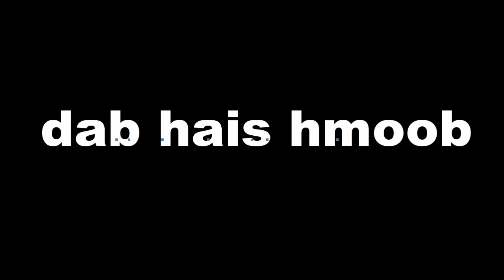dab hais hmoob - 1609 - 3 txiv tub mus khawb nyiaj, ไปขุดสมบัติ, The treasure.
mus khawb Tej laus li Qub txheej Qub tes Qub taw yav tiam tag los ua tej laus chiav puas Tuam tshoj los mus lawm xwb. Ces thiaj li muaj muaj siab kawg kiag li os. Mloog seb lawm peb tus txiv tub ntawm no yuav mus zoo li cas nawb. Thiab lawm khawb puas tau.

story : 1609 - 3 txiv tub mus khawb nyiaj, ไปขุดสมบัติ, The treasure.
date : 28/04/2023
create and drawing by : Dab Hais Hmoob Channel

- Underworld - Myuu
- Portrait_of_Time
- Inception
- Immortality
- Liquid_Time
- The_Beauty_of_Love
- Touching_Moment
- Wistful_Harp